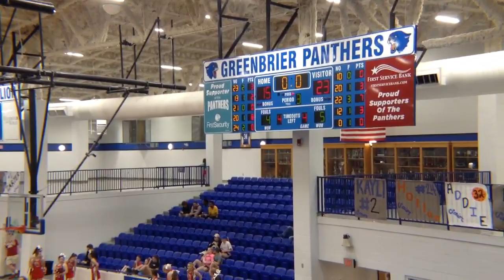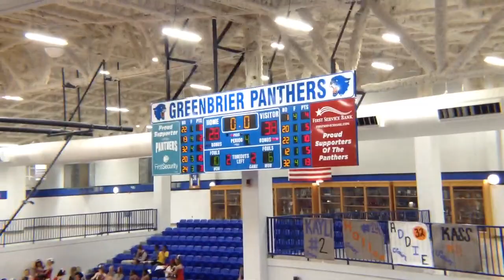2017 Alma vs Vilonia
District Tournament